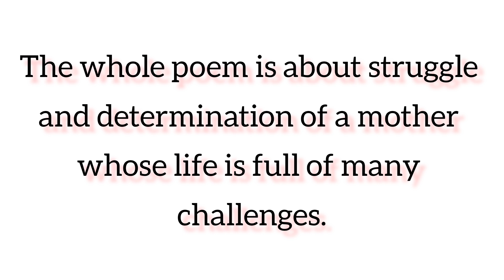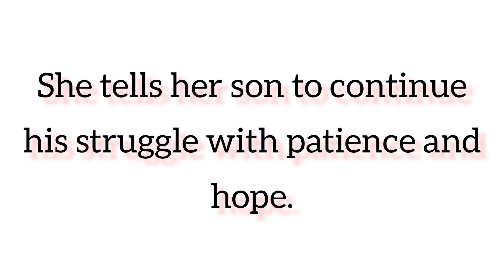Mother to Son Poem || Theme of the poem Mother to Son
In this video I have explained theme of the poem Mother to Son. Theme of the poem Mother to Son by Langston Hughes had been explained in Urdu language. I hope students will enjoy this video about Mother to Son poem theme.